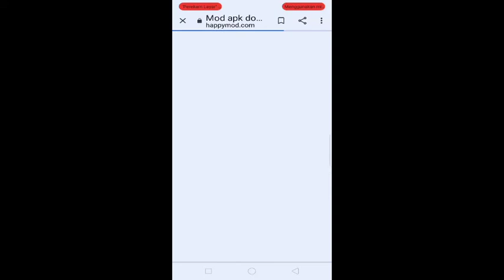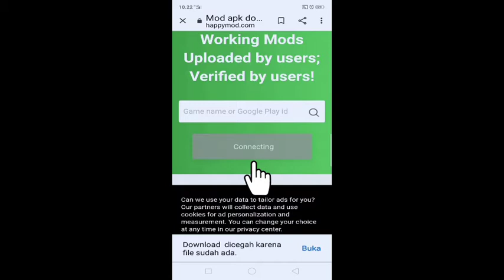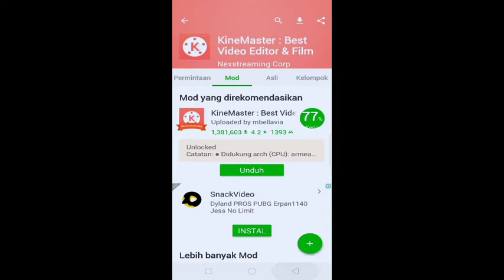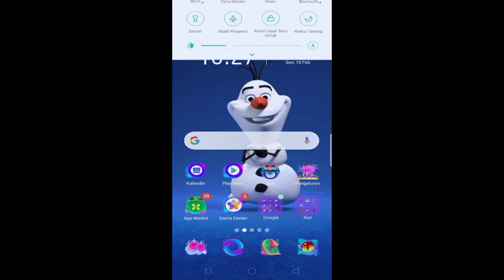Cara Download Apk Cyber Kinemaster & HappyMod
hallo gaes kembali lagi sama gua Scorpio 248

jadi sekarang kita akan kasih tau caranya Download Apk Cyber Kinemaster Y gaes

caranya kita harus Download dulu Apk happymod

👇 link.Cara Download Apk happymod